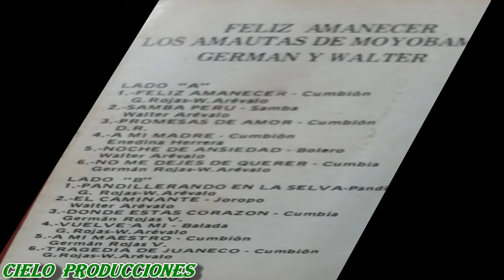Los Amautas de Moyobamba - Feliz amanecer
Siempre el canal de " LAS RELIQUIAS DE LA CUMBIA " y CIELO PRODUCCIONES haciendo recordar tiempos vividos de nuestra juventud, y buscando en la discoteca familiar encontramos este vinilo de 33Rpm titulado FELIZ AMANECER de Los Amautas de Moyobamba, de Germán Rojas y Walter Arévalo una orquesta ya desaparecida y que en esa época fue muy requerida por toda la gente bailomana del Alto Mayo, grabaron 2 LPs en Discos Universal y hemos extraído éste éxito de su Segundo Volumen y que después estaremos subiendo las canciones de su primer LP.